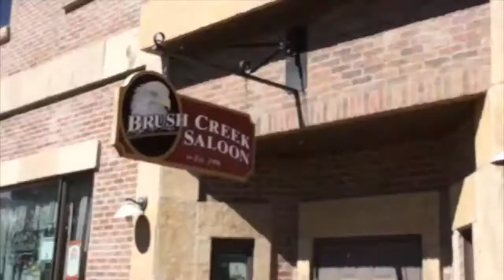Eagle Colorado Rodeo 2015 Highlights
Go Country Events is the global Marketplace for Western Lifestyle and Rural events that brings people and communities together to celebrate experiences and community pride. From Rodeos, Bull Riding, and Horse Shows to Concerts, Carnivals, and local festivals we have roots in these communities and are honored to be part of promoting the lifestyle. Our Mission is to help these communities grow and nurture their local events.